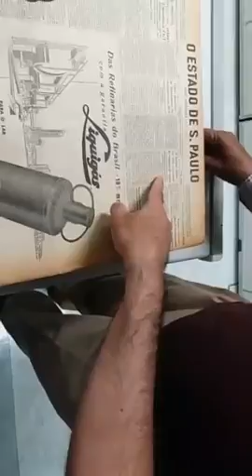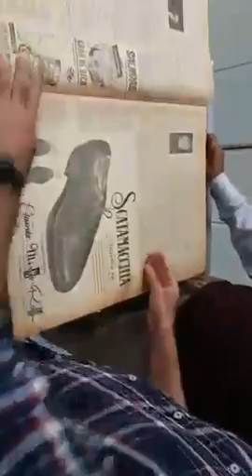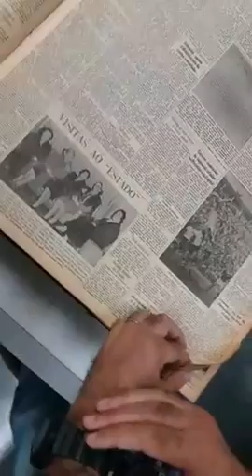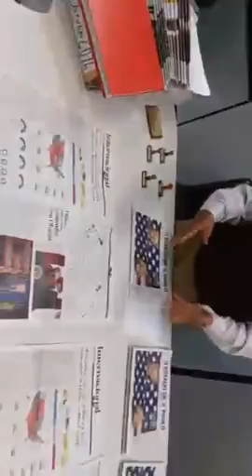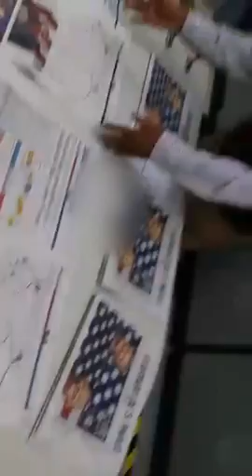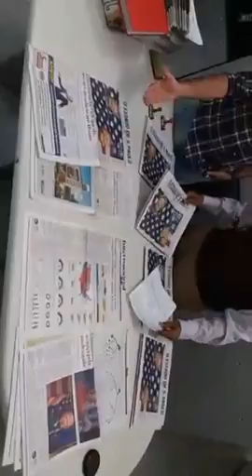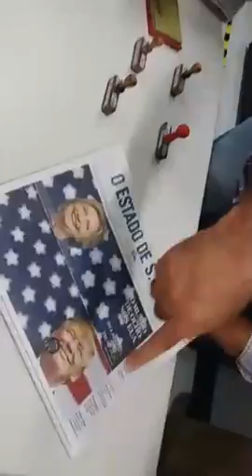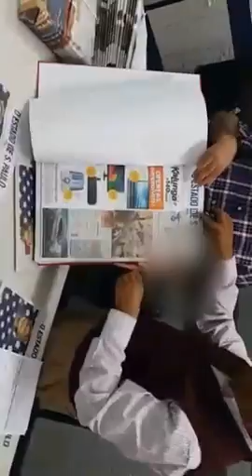08/11/2016 Portuguese Direto do Acervo Estadāo: João Amâncio, uma vida preservando o jornal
On Periscope
 -- Direto do Acervo Estadāo: João Amâncio, uma vida preservando o jornal